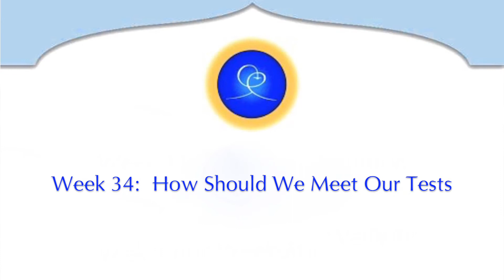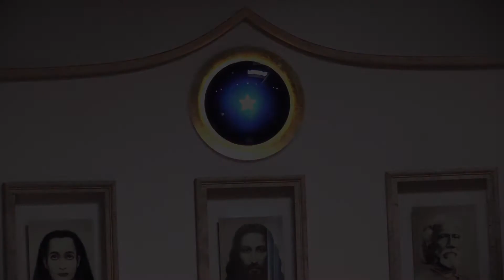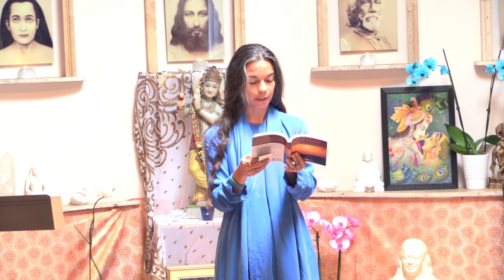How Should We Meet Our Tests?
Ananda Los Angeles Sunday Service with Narayan and Dharmadevi. Week 34: How Should We Meet Our Tests? August 20, 2017